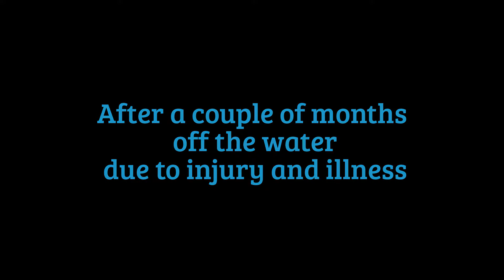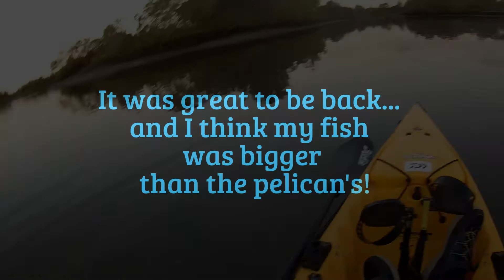Kayak Angler V Pelican - Who catches the biggest fish? Target species: Flathead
It's been far too long since I have been able to get out for a fish in my kayak, so I hit the water for a few hours late in the afternoon and here is what happened. Please join me for the adventure.
P.S. Watch out for a special appearance by Mr P.Elican as my co-star and fishing opponent for the day.